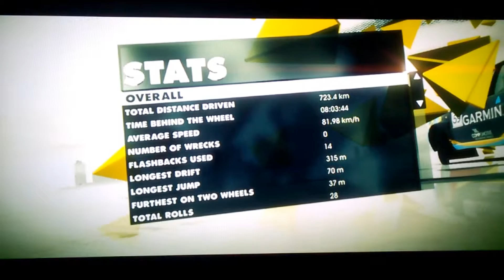Dirt 3 #067 - Season 1 - Rockstar Energy Drink Transworld Clash - Clash Final - Aspen - Head2Head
67º video do canal na série Dirt 3 - na sequência dos acontecimentos do vídeo 66, faço uma nova tentativa para vencer a final do Rockstar Energy Drink Transworld Clash.
(Trilha sonora do jogo + Fire Breather [Silent Partner])
Game: Dirt 3
Modo: Dirt Tour
Competição: Rockstar Energy Drink Transworld Clash - Clash Final Head2Head - S2000 ou 90's
Local: Aspen - Buttermilk Climb - 2 Rounds
Equipe: Garmin Motorsport
Carro: Lancia Delta HF Integrale - 90's